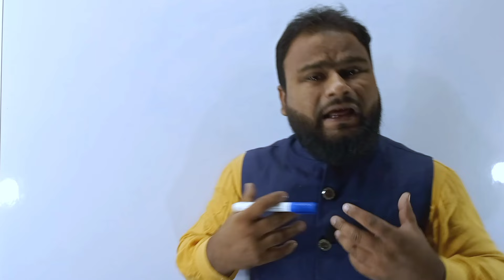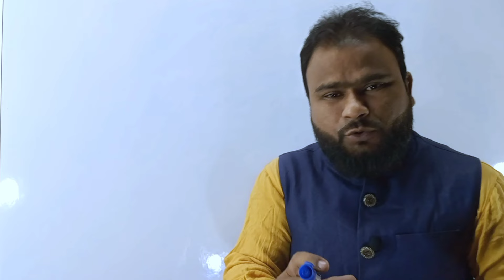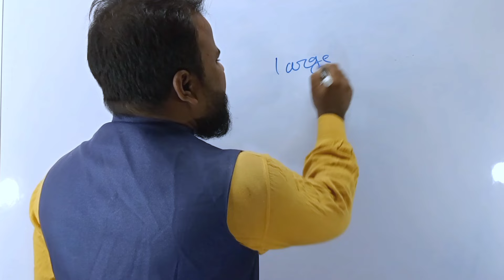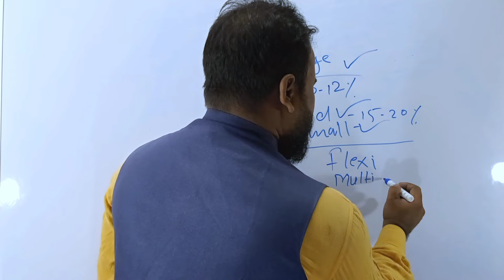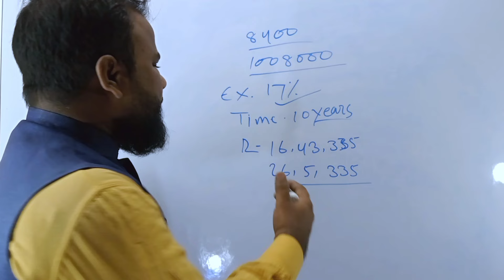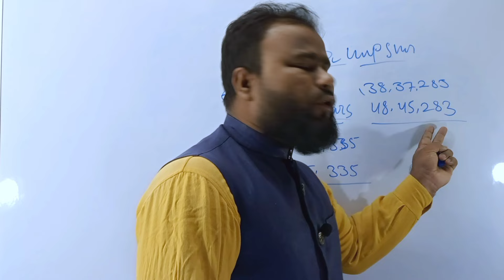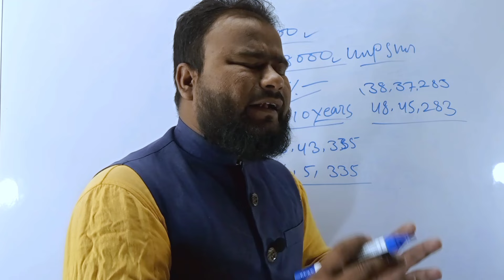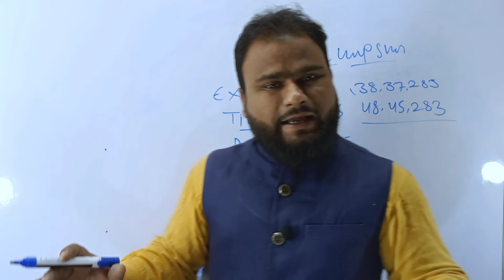आज से 10 साल पहले 10 लाख Mutual Fund में Invest किया होता तो आज कितना हो चुका होता | MF Investment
For Watching